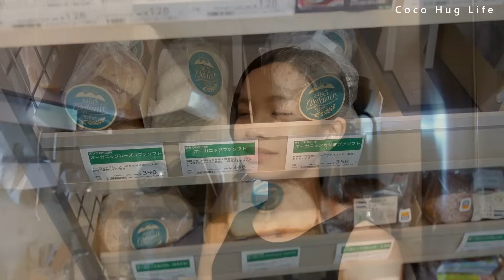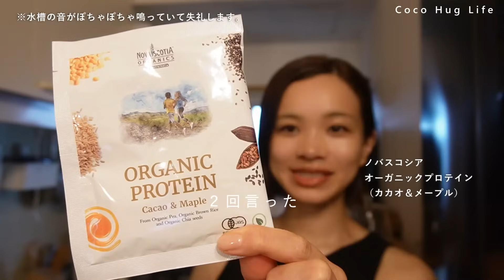二児のシングルワーママ | ひとり休日の過ごし方 | セルフネイル | ビオセボン購入品 | 家事・掃除をして家で過ごす日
いつもあたたかいコメントをありがとうございます。
今回は、ひとりで過ごす休日のブイログをお届けします。
子どもたちはパパとパパの周りの方たちと夜ごはんまで楽しんだそうです。
ビオセボンの購入品を紹介してみましたので、ご覧ください。

元パートナーとは親として子育てに関しては共に歩んでいるような感じです。
夫婦としてはお別れしたけれど、父親としては変わらず、子どもたちのことに関して私が絶大な信頼をおいている存在であることは変わりません。

日常のブイログになりますが、お愉しみいただけましたら嬉しいです。
それでは、よい週末をお迎えください♪

■動画内で紹介したもののリンク

・TOMICCA ジェルネイル　ベーストップセット

・TOMICCA ジェルネイル　カラー（ダークヌード）

YouTubeで作った料理などを短編動画で紹介しています。

動画内で紹介したアイテム、実際に使ってよかったものを載せています。

いいねやコメントも励みになります🌼